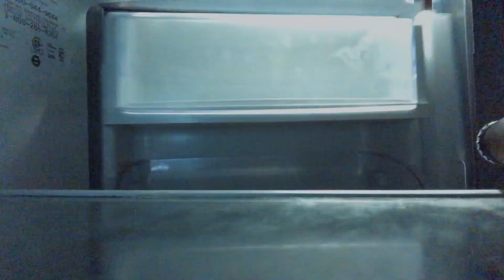KINO LIFE - A BOOGIE NO HOODIE